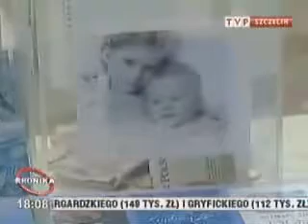SALPS dla Hospicjum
Podsumowanie akcji przez TVP Szczecin